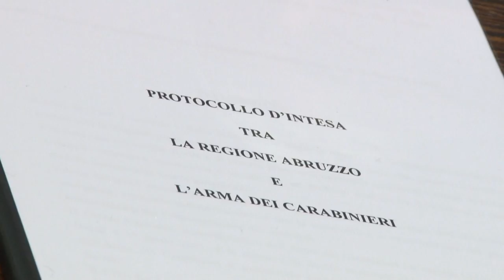Protocollo d intesa firmato fra Regione e Arma dei carabinieri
Regione Abruzzo ed Arma dei Carabinieri hanno sottoscritto un protocollo d'intesa che prevede collaborazione per incrementare l'efficienza energetica e la funzionalità della Caserma Rebeggiani di Chieti, attualmente sede del centro amministrativo nazionale dell'Arma.